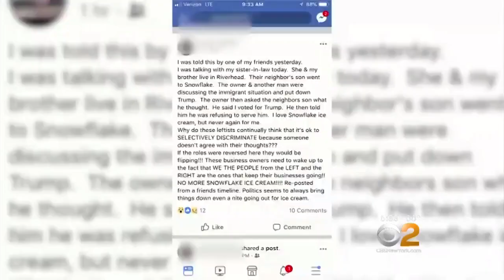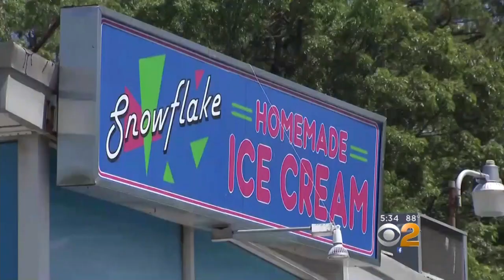Ice Cream Shop Faces Undue Outrage Over Social Media Post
CBS2's Jennifer McLogan has the latest on a Long Island community supporting an ice cream shop targeted by an unconfirmed social media rumor.